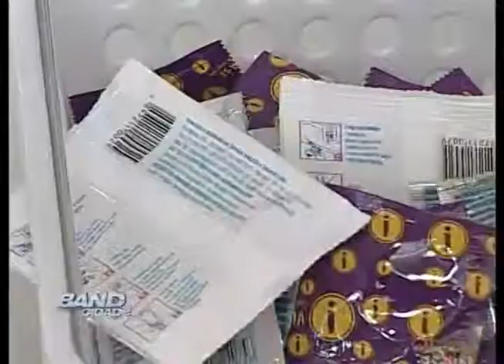Band Cidade Campinas - prevenção AIDS RMC - 22 11 2012